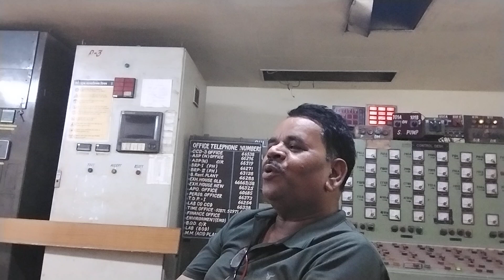8 June 2024